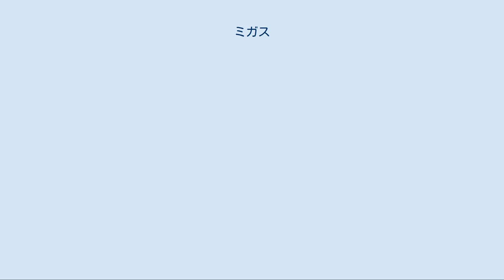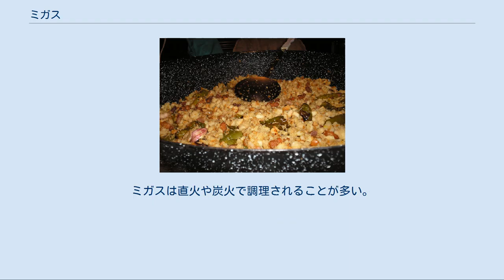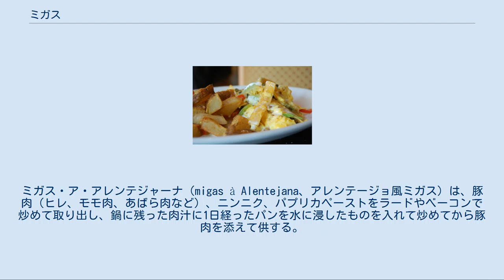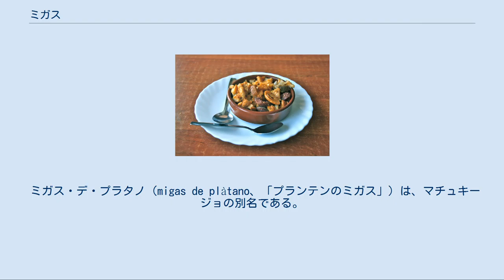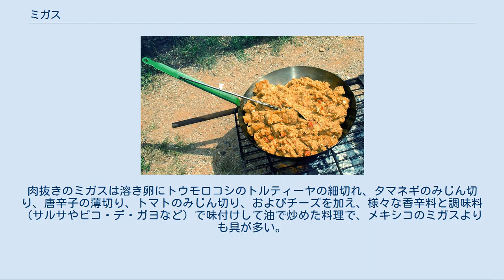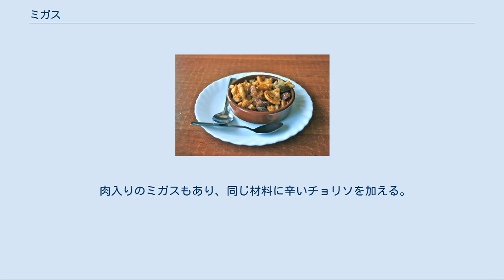ミガス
マンチェゴ風ミガス ムルシア風ミガス セモリナを使用したアルメリアのミガス ミガス（スペイン語 Migas）は伝統的なスペイン料理、ポルトガル料理、メキシコ料理およびテクス・メクス料理である。
スペイン語およびポルトガル語で「パンくず」を意味し、元来残り物のパン（メキシコとテキサス州ではトルティーヤ）を使用した料理であるが、今日のスペインのレストランでは昼食や夕食の前菜として供される。
スペインのアンダルシア州アルメリアには、仕上がりがマグリブ料理のクスクスと似た、小麦粉を使ったミガス（ミガス・デ・アリナ）がある。
 ミガスはスペイン西部から中部にかけて見られる料理で、材料は地域により様々である。
エストレマドゥーラ州のミガス・エストレメーニャス（migas extremeñas）は、1日経ったパンを水に浸したもの、ニンニク、パプリカ、オリーブ・オイルを調理し、ホウレンソウやアルファルファを加え、鍋で炒めたポークリブと共に供される 。
アラゴン州テルエルのミガス・デ・テルエル（migas de Teruel）は、チョリソとベーコンを加え、ブドウと共に供される。
ラ・マンチャでは、ミガス・マンチェガス（migas manchegas、ラ・マンチャ風ミガス）が念入りに調理されるが、基本的にアラゴン風ミガスと材料は同じである。
アンダルシア州では、ミガスはマタンサ（屠殺行事）の始めに食べることが多く、伝統的にブタ、ヒツジ、またはヤギを解体した直後に凝固した血、レバー、腎臓、および臓物のシチューと共に供される。
ミガスは直火や炭火で調理されることが多い。
アンダルシア州アルメリアには、ニンニク、青唐辛子、ベーコンを炒めたオリーブ・オイルで小麦粉を炒め、水を加えてそぼろ状になるまでかき混ぜたミガス・デ・アリナ（Migas de harina、「粉のミガス」）があるが、パンのミガスよりも水加減が難しい。
炒めたニンニク、青唐辛子、ベーコン、イワシの塩焼き、ラディッシュ、オリーブを添えて食べる。
 地中海沿岸のミガス・コン・チョコラテやカスティーリャ・ラ・マンチャ州のミガス・デ・ニーニョのような甘いミガスもある。
また、パンの小片を油で炒めたクルトン状の付け合わせもミガスと呼ばれる。
 アレンテージョ風ミガス ミガス・ガタス（migas gatas、「猫のミガス」）はもどして塩抜きした塩鱈を茹で、1日経ったパンとニンニクに塩鱈のゆで汁をかけてつぶし、ほぐした塩鱈、オリーブ・オイル、酢と混ぜ合わせた料理である。
ミガス・ア・アレンテジャーナ（migas à Alentejana、アレンテージョ風ミガス）は、豚肉（ヒレ、モモ肉、あばら肉など）、ニンニク、パプリカペーストをラードやベーコンで炒めて取り出し、鍋に残った肉汁に1日経ったパンを水に浸したものを入れて炒めてから豚肉を添えて供する。
 キューバ料理のミガス・デ・ガト（migas de gato、「猫のミガス」）は日が経って古くなったパンを水に浸し、たくさんのニンニクをつぶしてじっくりと炒めて香ばしい香りをつけた油でそれを炒めただけのとても質素な料理である。
第二次キューバ独立戦争のあおりで食糧が不足した時、パンだけはすぐ手に入ったためによく作られるようになった料理なので、貧乏人の食べ物とされている。
 ミガス・デ・プラタノ（migas de plàtano、「プランテンのミガス」）は、マチュキージョの別名である。
 メキシコ各地には、細く切ったトウモロコシのトルティーヤをほぼカリカリになるまで油で炒め、鶏卵を加えてかき混ぜたトルティーヤ入りスクランブルエッグのようなミガスがある。
鶏卵が安く、できたてのトルティーヤを家庭で毎日購入する習慣から生まれた伝統的な朝食である。
前の日の昼食や夕食で食べきれなかったトルティーヤは固くなって味が落ちるので、油で炒めて他の具材を加えるとより美味しく食べられる。
同様の理由で生まれたチラキレスのサルサを鶏卵に置き換えるとミガスとなる。
どちらも腹持ちがよく、安価で伝統的な労働者階級の朝食である。
 メキシコシティのミガスは、豚のすね肉、ハムの骨、アリタソウ、オレガノ、トウガラシ（カスカベルなど）を煮込み、古くなったボリーヨ（フランスパンに似たパン）の薄切りを入れてとろみをつけたスープである。
熱いスープを供する直前に生卵を割り入れる。
メキシコシティ繁華街、特にテピート地区のフォンダ...